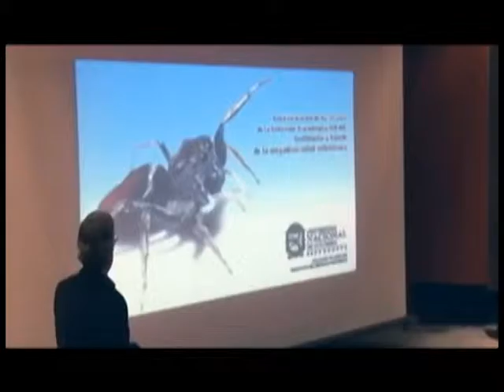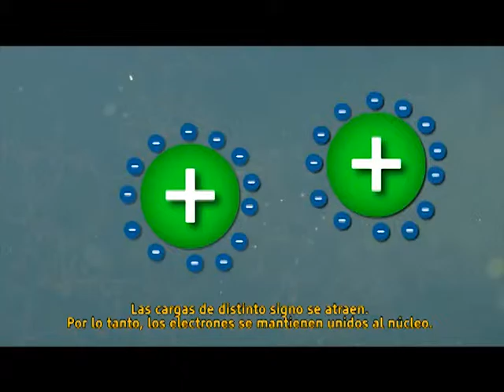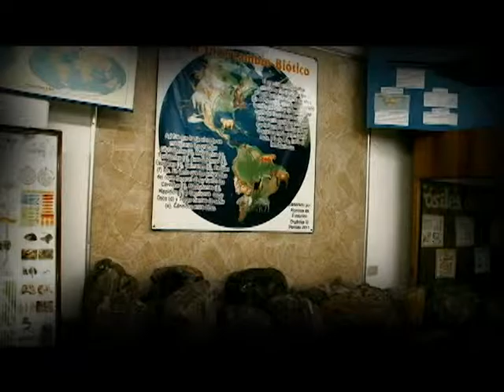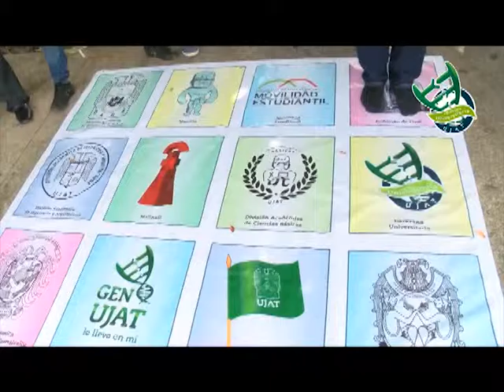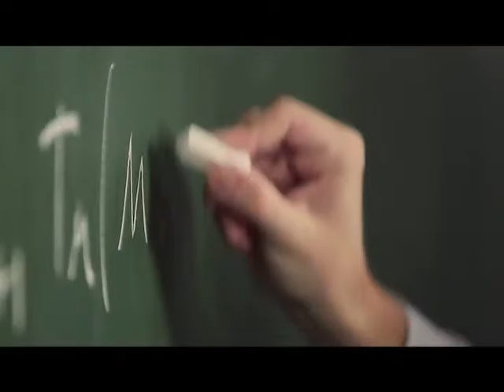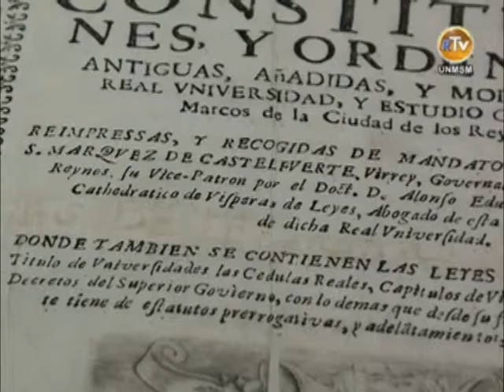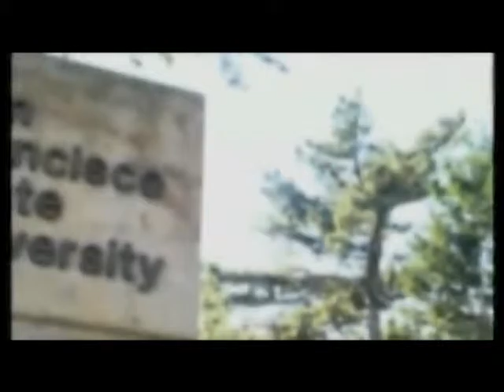UTV: Portadas Universitarias: Programa 68